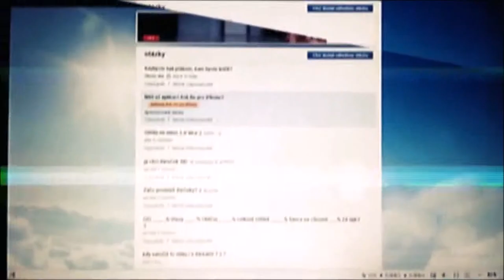ASK FM TomHroudaIT NO.1 FULL HD